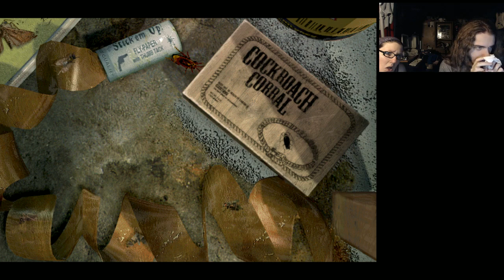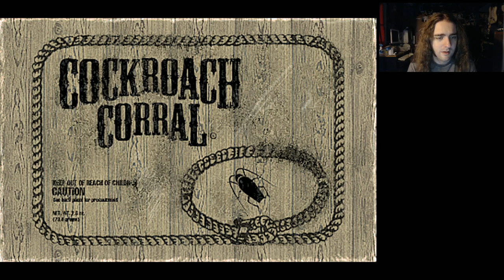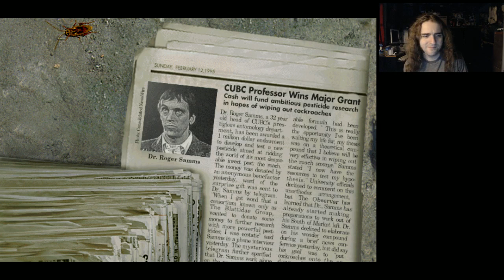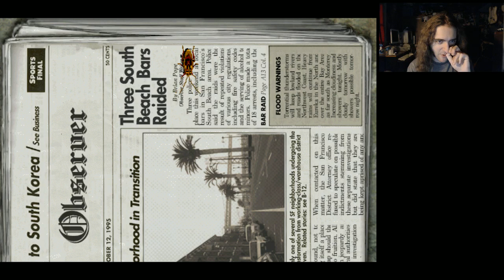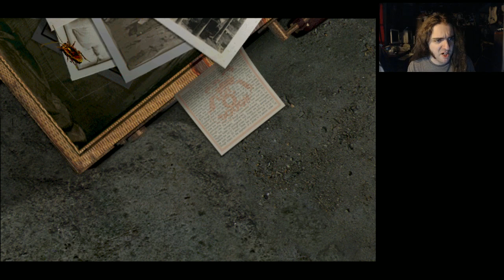Bad Mojo - 1996 Cockroach Game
Toying with the idea of just calling this "Cockroach Simulator 1996".

But yeah, some of the best FMV acting I've seen. I just wish the emulator hadn't kept crashing. Sorry about that, guys.